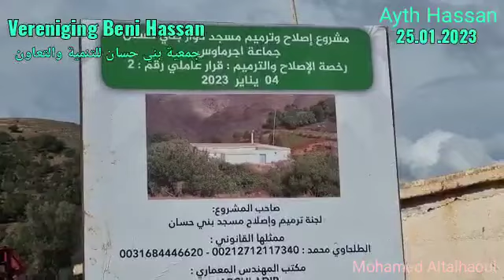ترميم مسجد دوار ايث حسان إجرمواس Dcar Ait Hassan